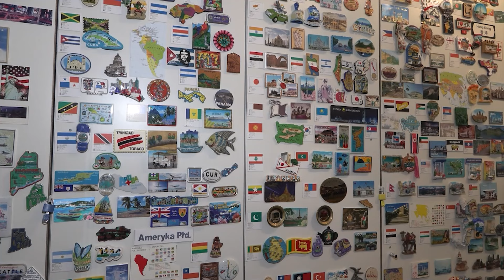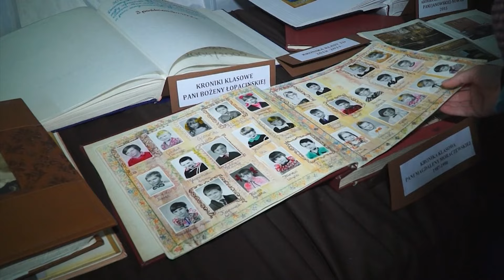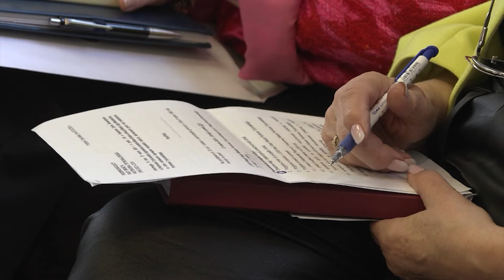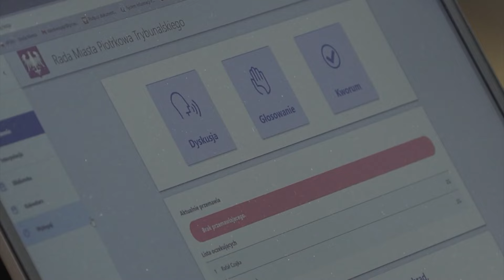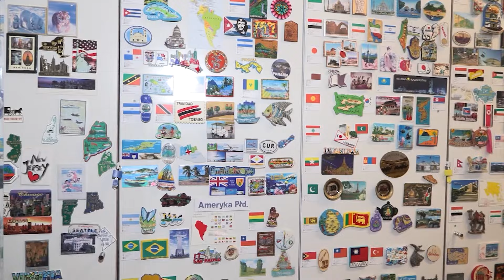27 03 2024 Tv Piotrków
Ile wydamy na święta?
40 lecie Szkoły Podstawowej  nr 12 w Piotrkowie Trybunalskim
LXXIV Sesja Rady Miasta
"Widzę, potrafię, reaguję" konkurs dla młodzieży
 Miejsce zbiorów kolekcjonerskich w Piotrkowie Trybunalskim
Koncert Pasyjny  w Kościele Ojców Jezuitów uczniów PSM I i II st.

Magazyn Sportowy